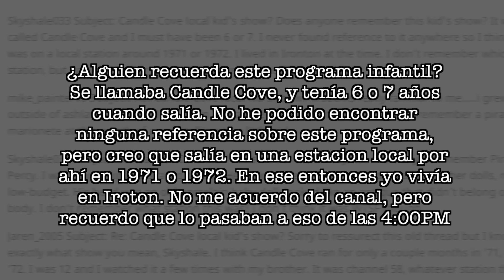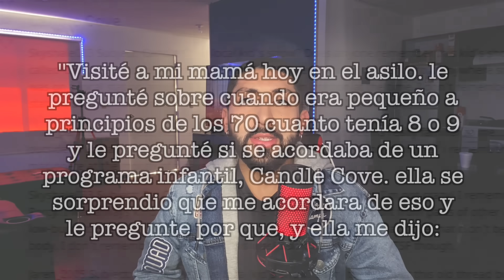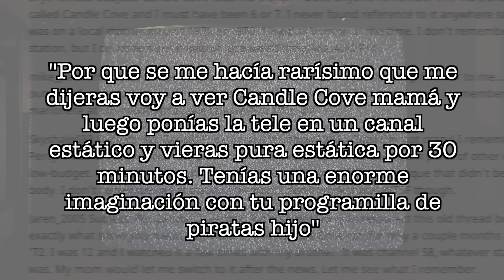El PROGRAMA de TV que NUNCA EXISTIÓ pero TODOS RECUERDAN (Nuevos casos)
En los últimos años se ha hablado mucho de un programa de TV llamado Candle Cove, que muchas personas recuerdan haber visto, pero en realidad nunca existió. En pleno 2022 sigue habiendo casos de personas que aseguran haberlo visto...